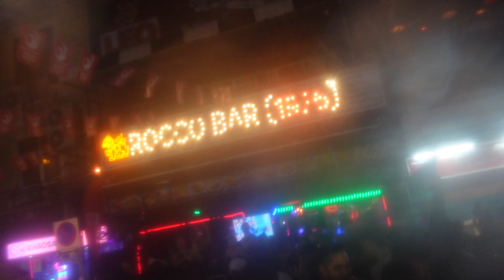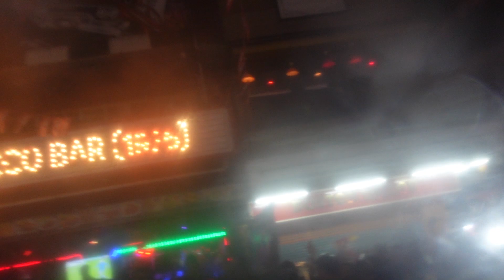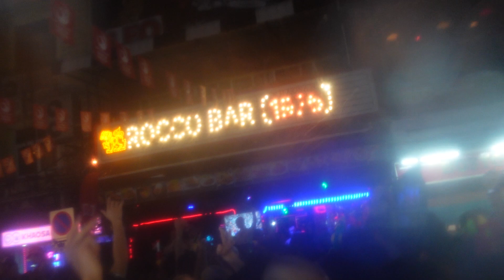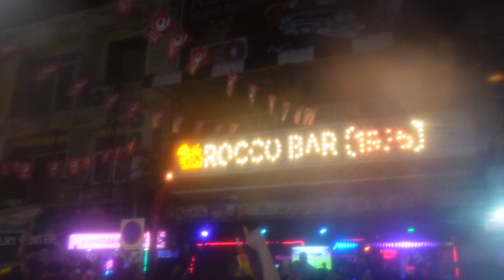KHAOSAN SONGKRAN BANGKOK THAILAND วันสุดท้ายที่ถนนข้าวสาร 4/7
4/7 คืนวันสุดท้ายสงกรานต์ที่ถนนข้าวสาร กรุงเทพมหานคร บรรยากาศเต็มไปด้วยความสนุกสนานรื่นเริง คนหนาแน่นต้องเตรียมตัวเตรียมใจสำหรับการเข้ามาในพื้นที่ ร่างกายต้องพร้อม 15 เมษายน 2567
*ไปย่านนี้ 2 วันเฉพาะช่วงเวลาเย็นๆเมื่อวันที่ 13 เมษายน 2567 ไปในพื้นที่บริเวณใกล้เคียง/รอบ ๆ ถนนข้าวสาร